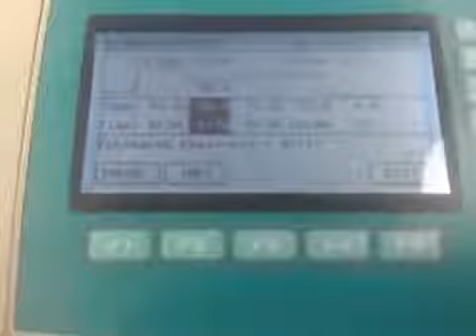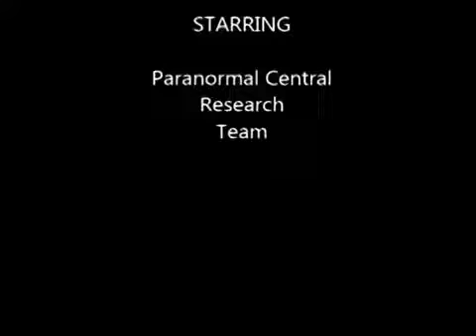Research Trip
FDFAC actually researches all the athletic shoes that we recommend to patients to gain optimal performance. Research Field Trips allows us to evaluate shoes ...

Photo documentary of Annelies Gentile and Greg Whitt's research trip in Havana and Matanzas Cuba 2011. Our focus was on art and creativity as it relates to ...

Some of the best types of trips are journeys taken to serve others. Recently Expedia staff visited St. Jude's to run and volunteer at their Memphis Marathon.

Canadian Parrot Conference volunteers take the trip of a lifetime. The trips were donated by Rainforest Expeditions and the volunteers won them via auction ...

- Hundreds of 4Life distributors from around the world set sail aboard the Disney Dream cruise ship, wi